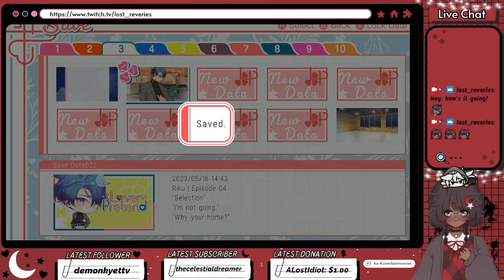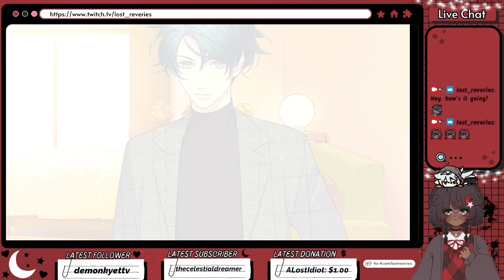[Lover Pretend] Riku Route Start! First Episode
Originally streamed on Twitch at LostReveries_. Check me out for more. But yeah, this boy threw me off my game and it's not been even an HOUR into his route.